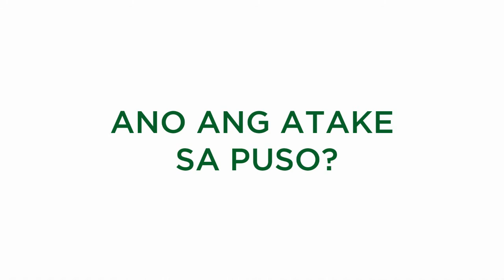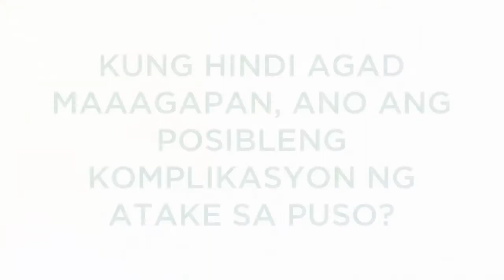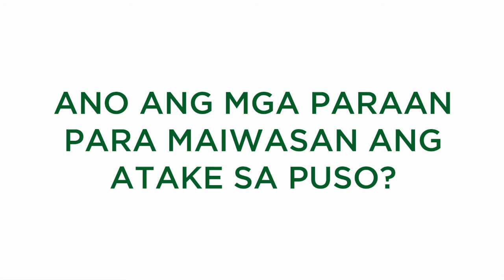DLSUMC Physician's Pulse - Atake sa Puso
DLSUMC Physician's Pulse

Dr. Mary Dawn Aquino-Nablo explains the nature of heart attack and how to avoid it.